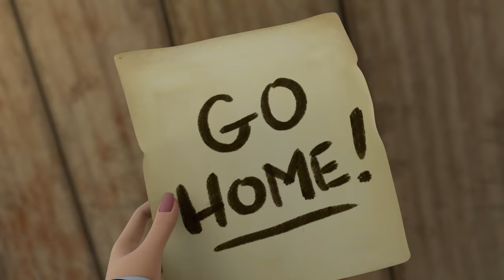The Swan Princess: Far Longer Than Forever | Trailer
Eager to discover the truth about his late father, King Derek, and Queen Odette set off on an epic undercover adventure. With the help of their friends, Derek and Odette piece the mystery together, only to have it all unravel. Will they ever know the truth about King Max?